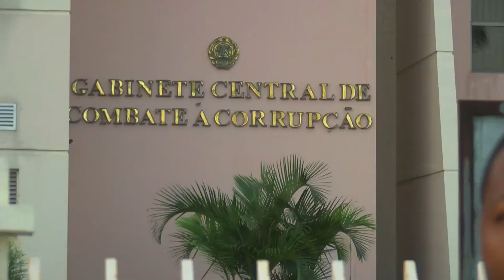Paulo Zucula vai ao banco dos réus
Paulo Zucula vai ao banco dos réus. O ex-ministro dos Transportes e Comunicações é acusado pelo Gabinete Central de Combate a Corrupção de ter ordenado o pagamento de cerca de 2.2 milhões de meticais adiantados a alguns altos funcionários do Instituto de Aviação Civil de Moçambique, sem autorização ou parecer do Ministério das Finanças.